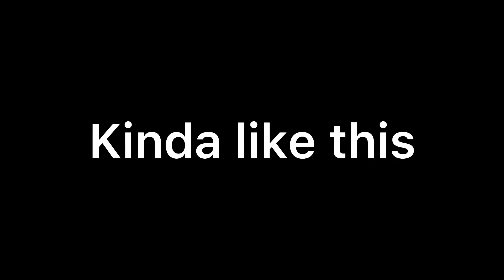WHAT IS WRONG WITH THIS LOBBY??